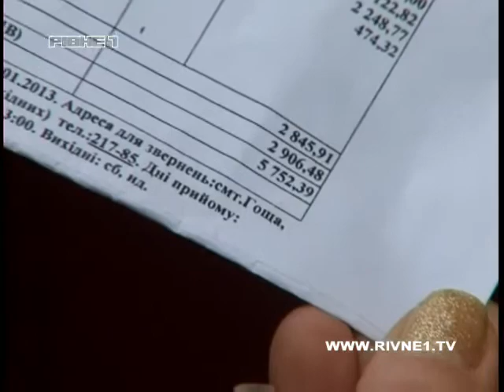Більше 2000 грн на місяць платять гощані за тепло.mp4